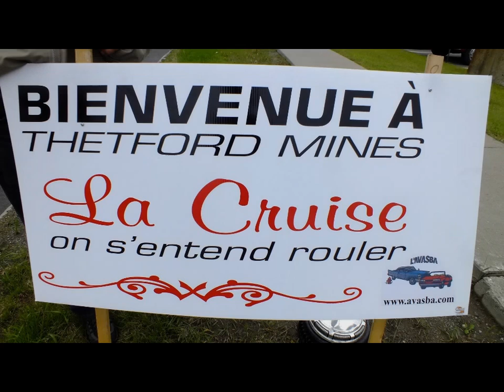AVASBA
hot rod mlt visite avasba thetford mines   photos de renardo68 le 8 juin 2013